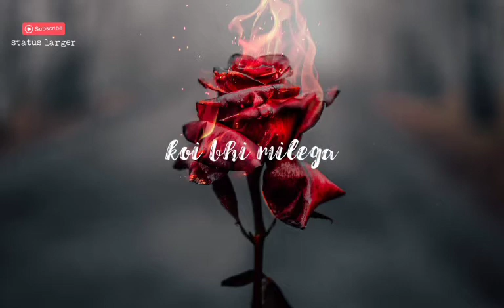Teri ankhon me dikhta💕 jo pyaar muje status video song